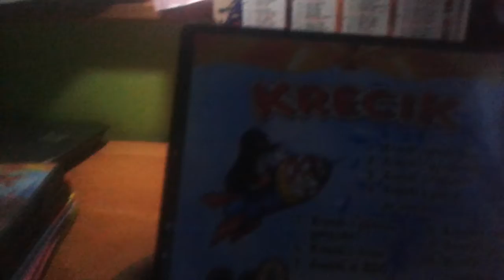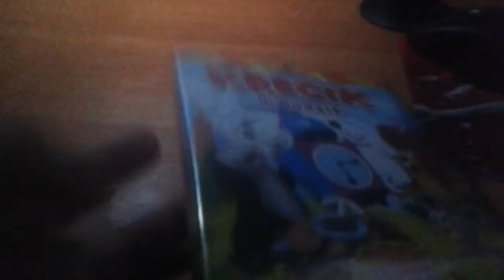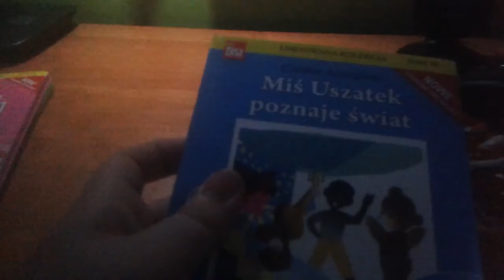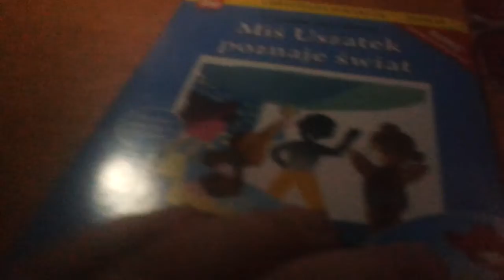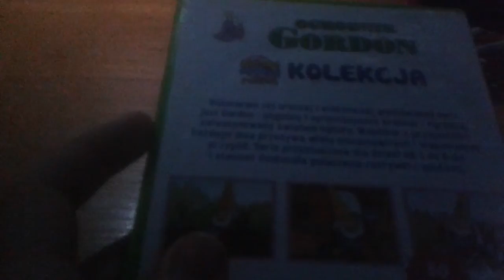Unboxing płyt DVD (16.11.2018)